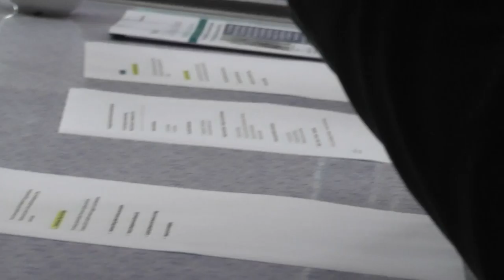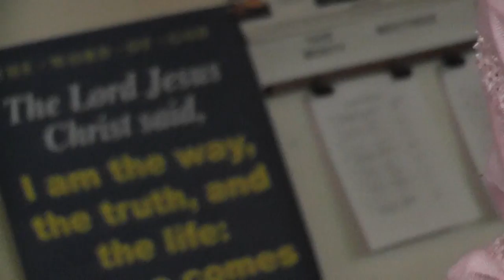About community ressilience from Jim from NewCastle